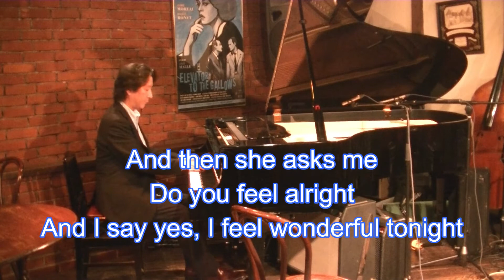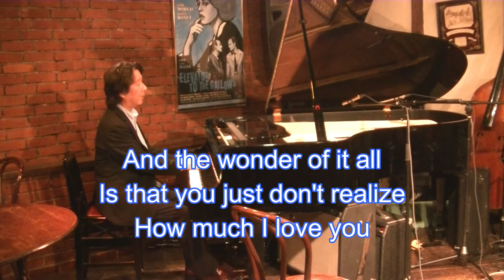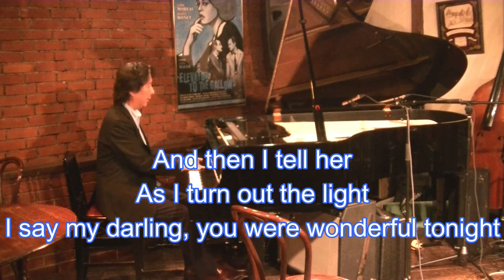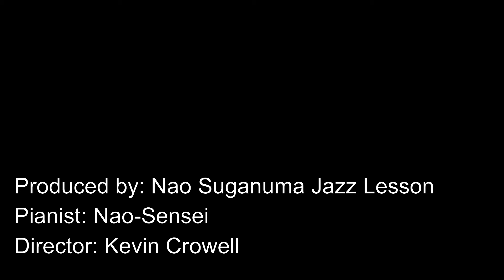Wonderful Tonight in F, (Men's Middle Key), Pops Style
Nao Suganuma,